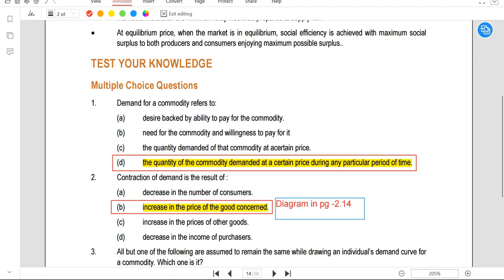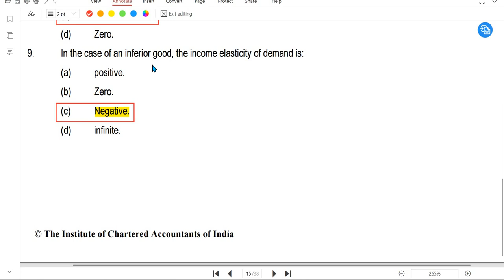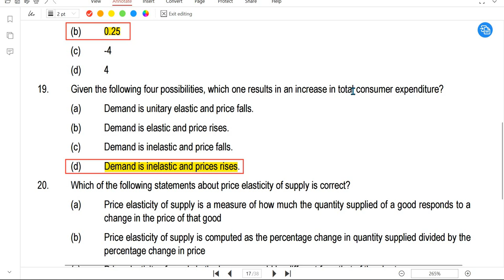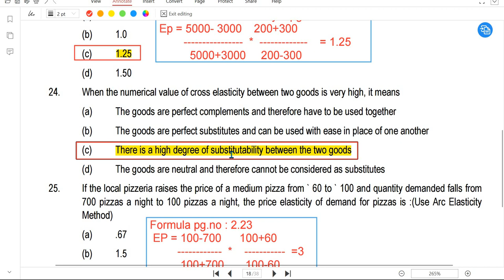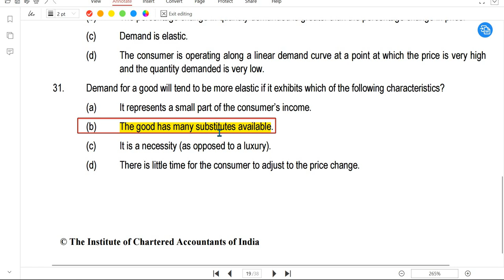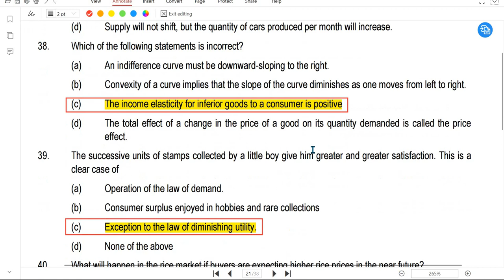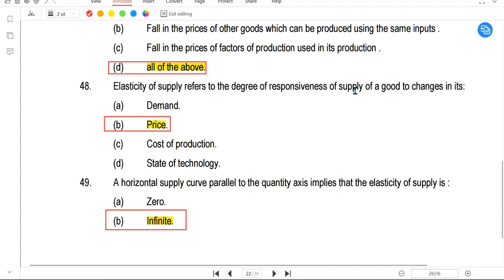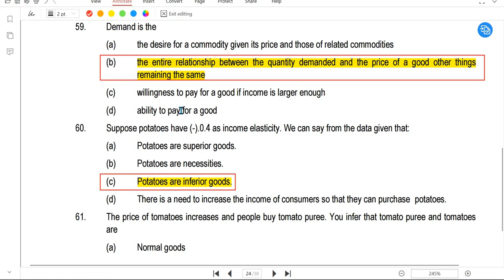CA Foundation Economics -Ch 2 [Theory of Demand and Supply] MCQ'S part -1 in both[English /Tamil ]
Hello frds here is the video of CA Foundation
Economics  CHAPTER 2 - MCQ's